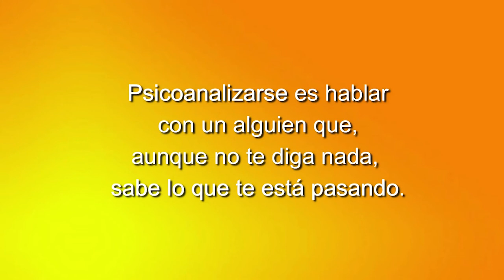120 ELLAS, CONVERSACIONES DIVERSAS: PLANES PELIGROSOS